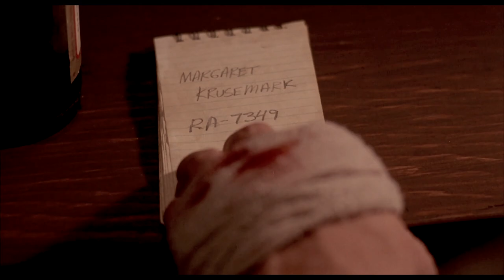Angel Heart (1987): Twisted Fans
Fans ... the electric kind ... exploring the appearances and hidden meanings behind them.

Angel Heart, a film released in 1987,  was written and directed by Alan Parker and based on the novel, "Fallen Angel" by William Hjortsberg. Harry Angel was played by Mickey Rourke. Louis Cyphre was played by Robert de Niro.